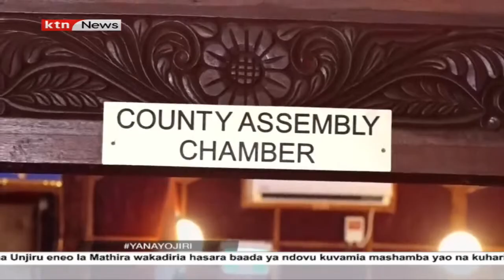Seneta Stewart Madzayo asema kuwa Kenya Kwanza hawana nia njema ya mazungumzo